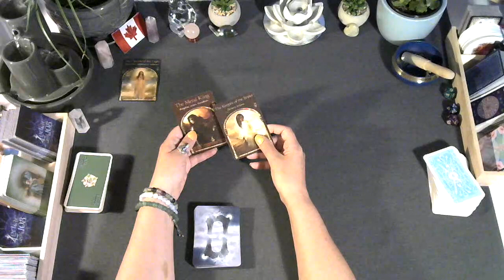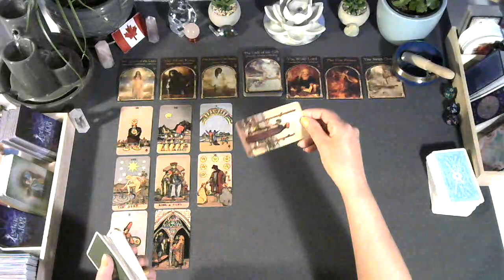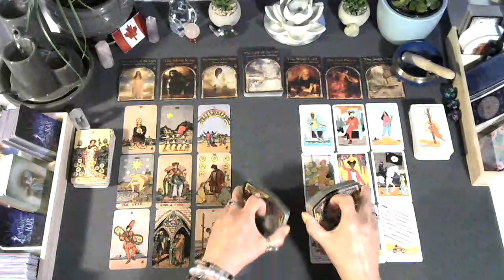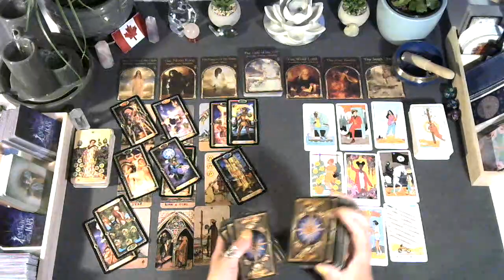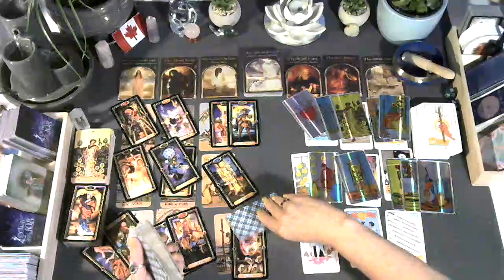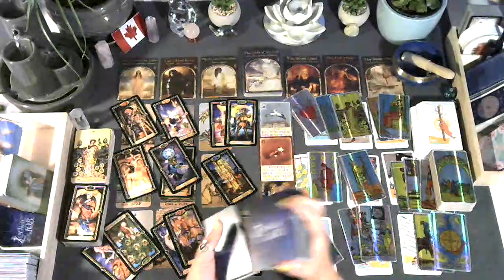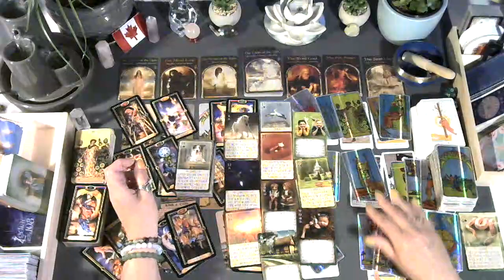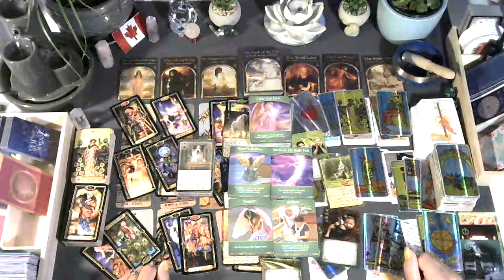Friendship dynamic between V and Jungkook July 2022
christinemccombie@christi33582181

Christine McCombie
Genelle, BC
V0G 1G0
List of tarot/oracle cards I own:
Tattoo tarot
Rebel deck
Animal allies
Light seers
Gregory Scott tarot
Prisma tarot
Botanical Inspiration
Moonology
Angel therapy oracle cards
Kipper
Wisdom oracle